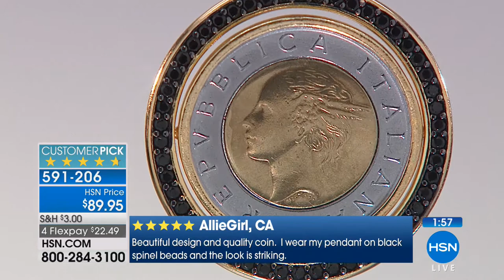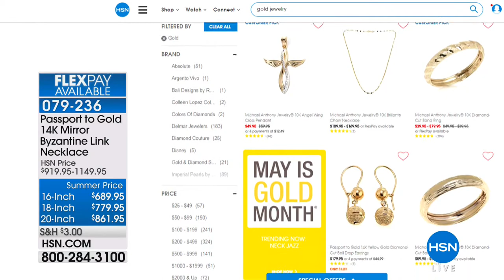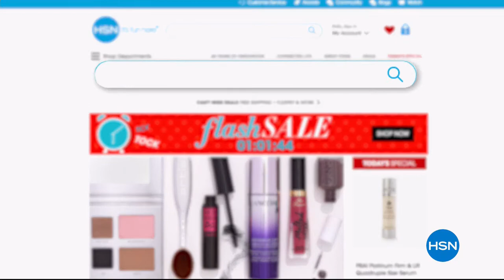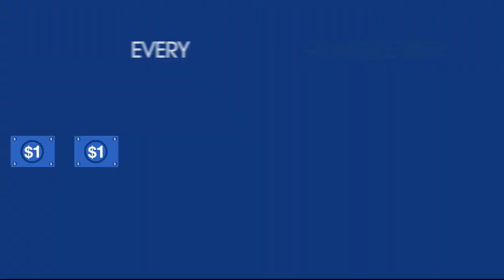HSN | Bellezza Jewelry Collection 05.15.2018 - 06 PM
Bronze and gemstone accessories plated in gold, styled for every one and every budget.